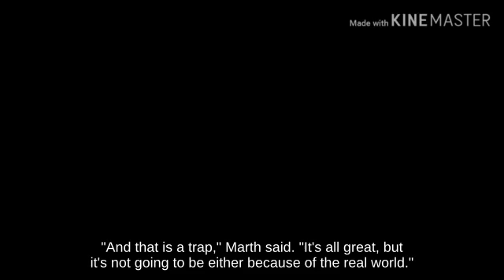Ledge Fox with Zelda against Final Smash Isabelle | Melee🎈😦🚵